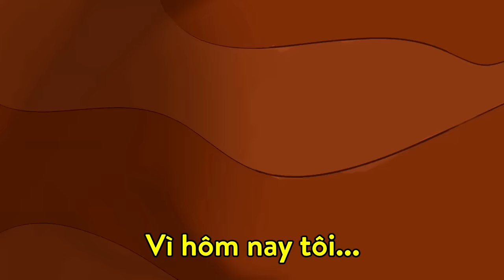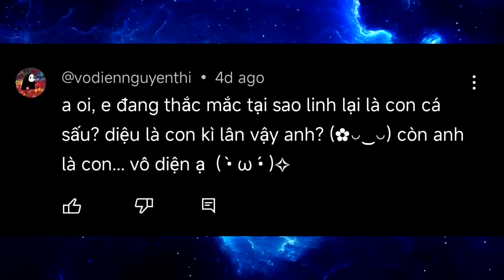CHÚ BÉ QUÀNG KHĂN ĐỎ | Cổ Tích Cho Người Hôi Nách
Chúc mừng kỷ niệm 6 năm của Honkai Impact 3! Hãy xem phiên bản cập nhật mới nhất 7.0 và nhận những phần thưởng nhân dịp kỷ niệm nhé! Tải tại đây
Hãy sử dụng mã [REDMOON] để nhận 30 viên kim cương, 2888 Asterite và Thẻ Dùng Thử Herrscher